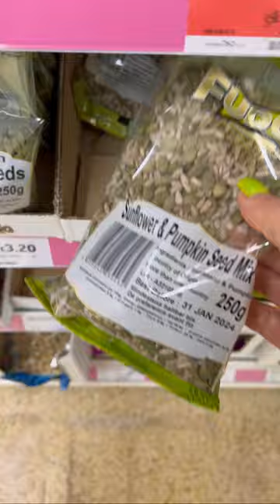What I Buy At The Grocery Shop | Indian Maggi